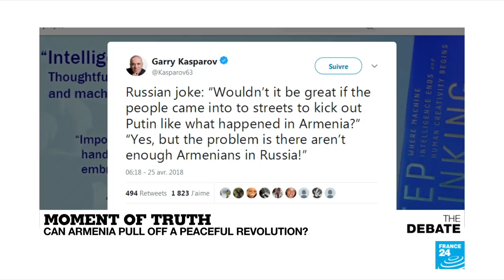Moment of Truth: Can Armenia pull off a peaceful revolution?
Armenians were promised a new leader this Tuesday, but will have to wait. Nikol Pashinyan will try again next week but there may be other candidates for PM. In parliament, he stuck to the call of the protesters outside: the fight against corruption, poverty, and collusion between the ruling Republican Party and oligarchs who long backed former leader Sargsyan. Pashinyan stresses that Armenia is different from other ex-Soviet republics and he's got no beef with Russia. Can reform come peacefully?
Produced by Daniel BARNEY, Tommaso MAZZANTI and Laure FOURQUET.